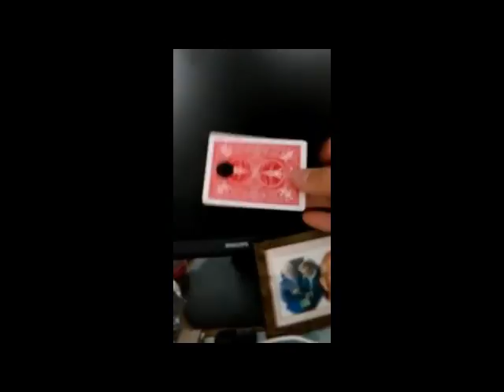Cirkel of vierkant?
Truc met een speelkaart met een gat in
Bekijjk ook zeker deze kanalen: